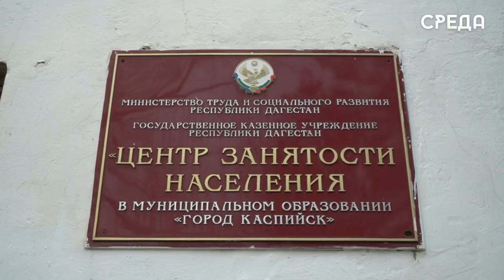Представители каспийского центра занятости примут участие в Всероссийской ярмарке трудоустройства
14 апреля в историческом парке «Россия – моя история» в Махачкале пройдет Всероссийская ярмарка трудоустройства Работа России «Время возможностей». К данному мероприятию будут привлечены эксперты, которые помогут выпускникам, студентам и их родителям наметить наиболее перспективные отрасли для дальнейшего трудоустройства, и тем, кто только выбирает свою будущую профессию.

Также участие в ней примут и представители центра занятости Каспийска.